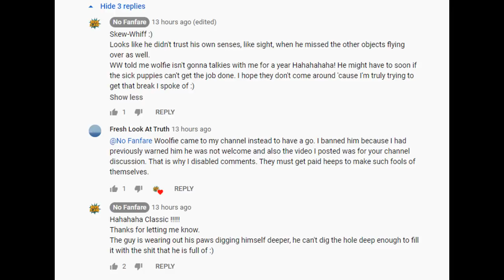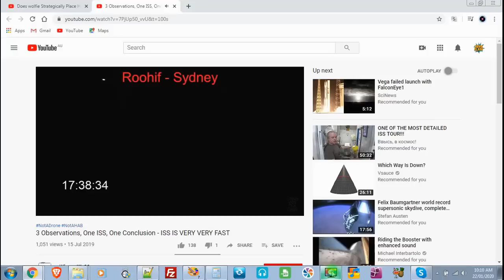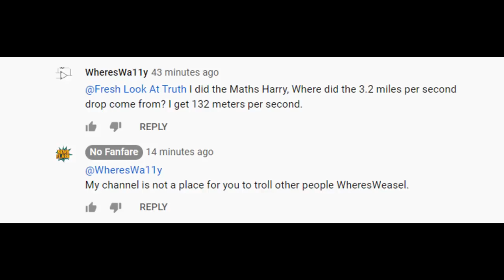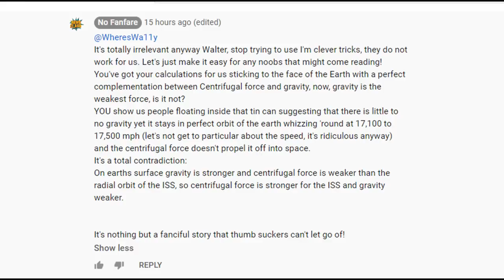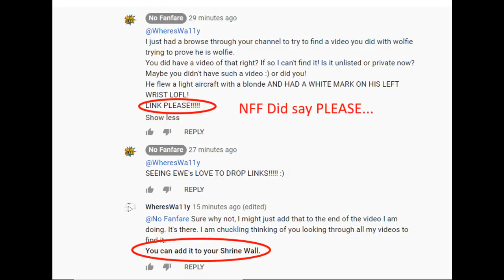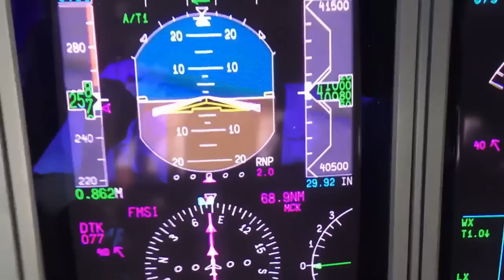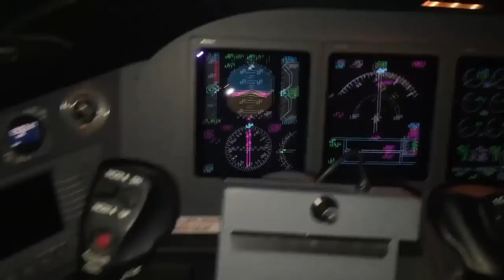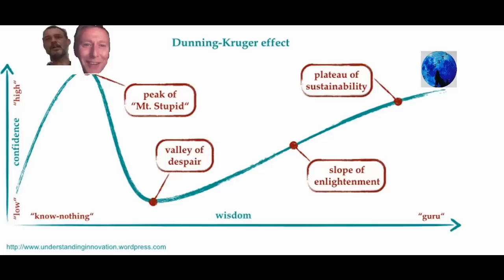No FanFare Tries to Debunk the ISS Speed Test with Planes That Are Just Plain Stars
No Fanfare shows he has no flair for analyzing video footage of the ISS.
So how well does he understand a simple tracking shot of an ISS pass?
TOTAL FAIL